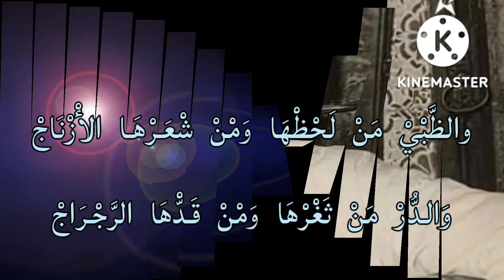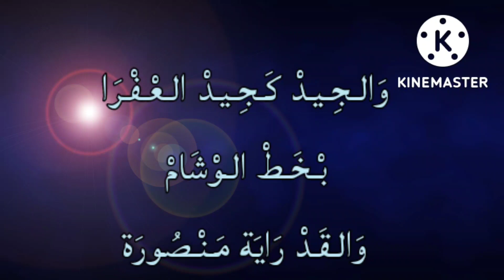روائع الوكيلي: برولة قلبي تمكن بالنظرة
برولة قلبي تمكن بالنظرة من ميزان درج الرصد الذي سجله مولاي أحمد لدار الإذاعة الوطنية المغربية ،